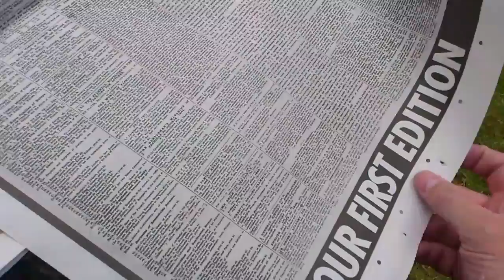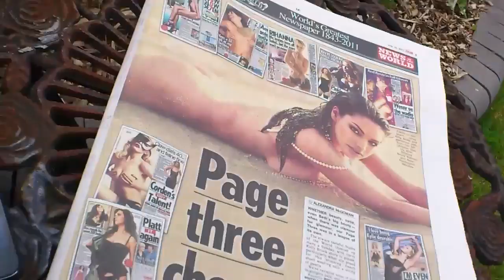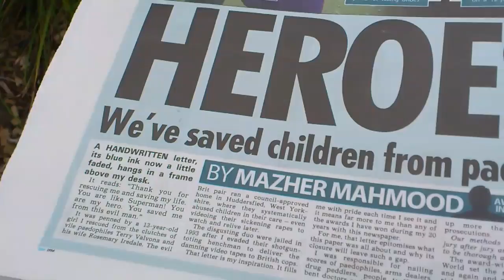Last News of the World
The first and last News of the World that I bought.